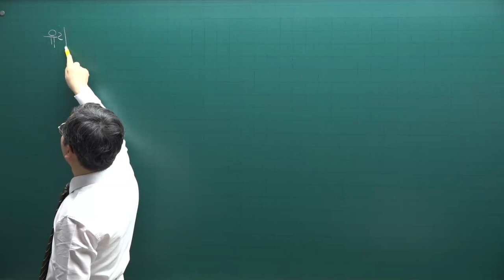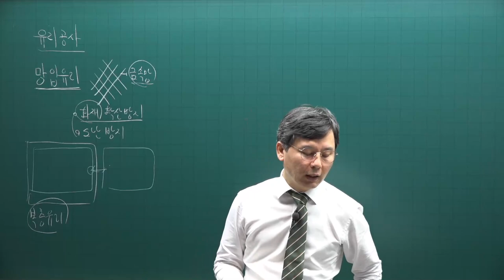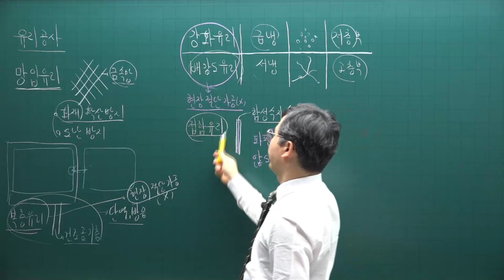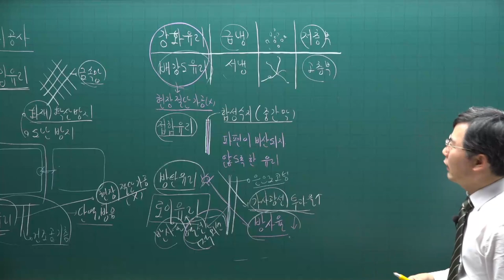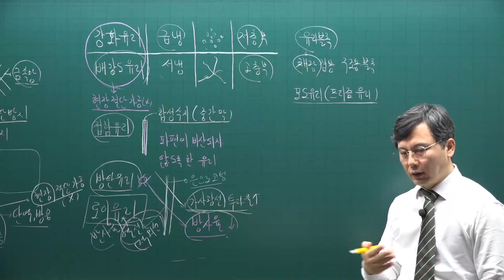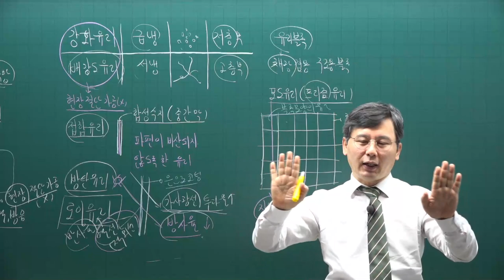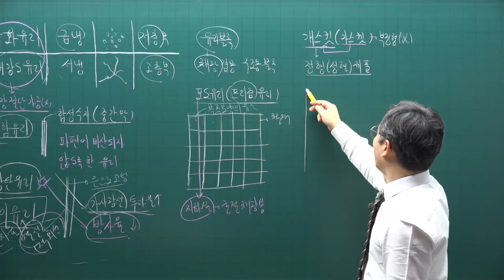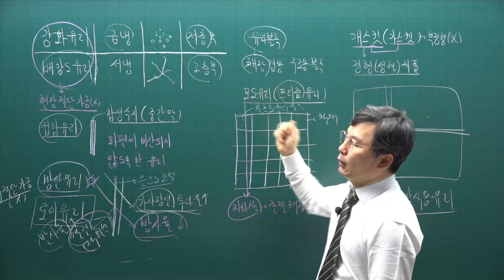[주전무] 2021년 주택관리사 시설개론 기본이론과정 31강